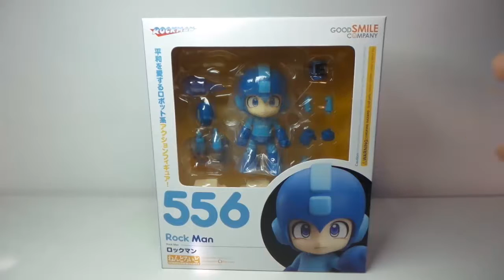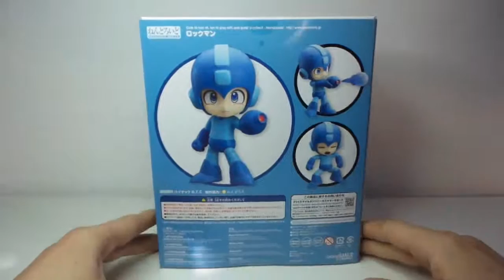Review Revisión EN ESPAÑOL Nendoroid 556 Megaman Rockman Good Smile Company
Review de la figura de Goodsmile Company de Rockman o Megaman.